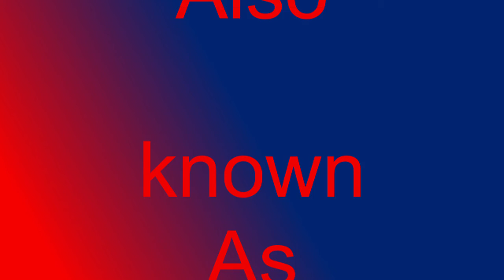Three Trains Rail Filming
0:00 CSX Manifest

0:49 Union Pacific Coal Train

1:28 Pipe Train Csx [Final]

2:27 Credits

Game Used To Film This: RO-Scale Bankruptcy Blue